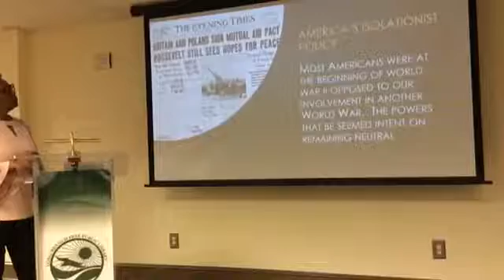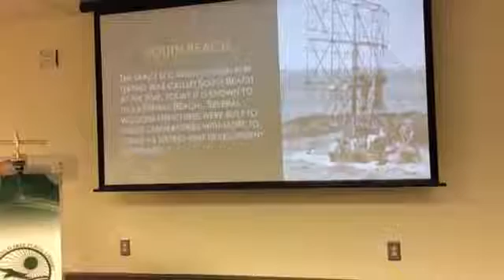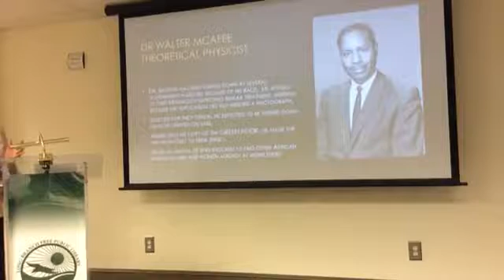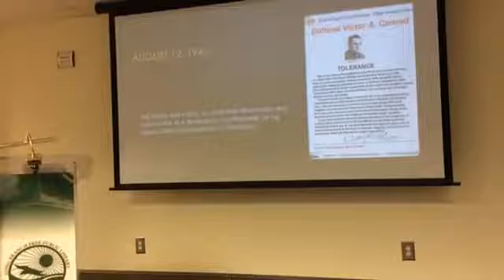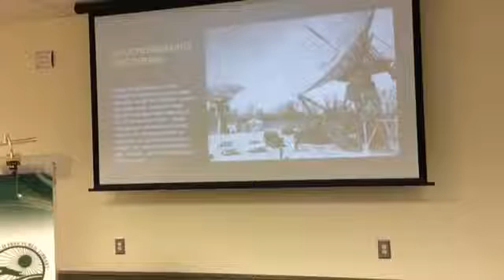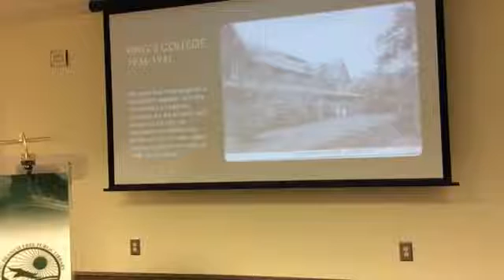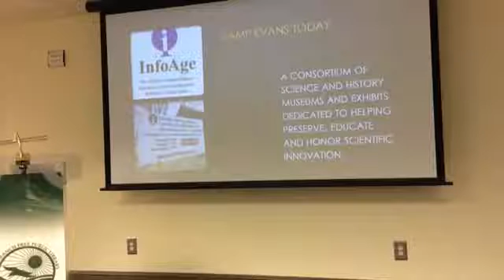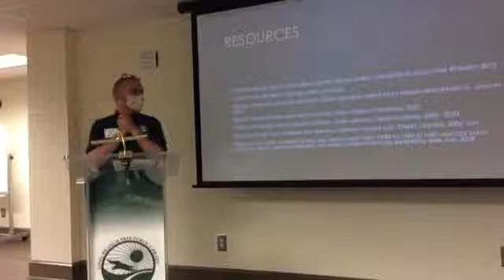“The Black Brain Center of the United States” presented by Park Ranger and Educator Tracy Hall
The Black scientists and engineers of the “Black Brain Center of the US” forged new frontiers in scientific research, technology and discovery. Educator and National Park Ranger Tracy Hall will examine the little-known connections between Fort Hancock and Fort Monmouth that allowed a diverse group of Black scientists and engineers, dubbed the “Black Brain Center” of America, to create the technology that would lead to the development of radars, satellites, GPS, drones and much more. In the period leading up to World War II, the US Armed Services, hired African-American men and women to help develop, research and test new technologies, at a time when people of color were often denied opportunities in highly-skilled professions because of discriminatory policies. Since the Armed Services were not officially desegregated until 1948, this was ground-breaking, paving the way for future generations.